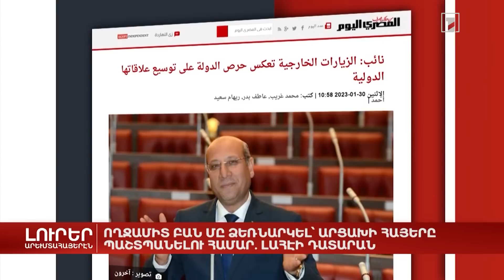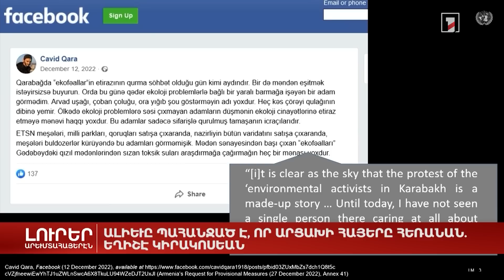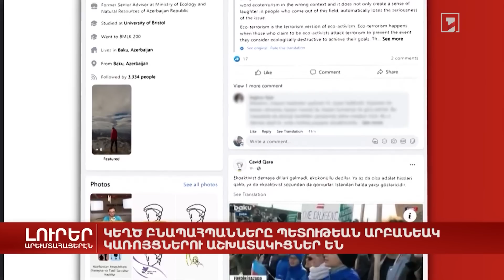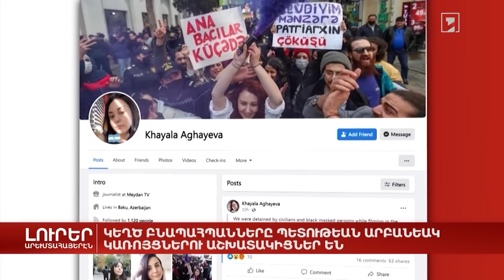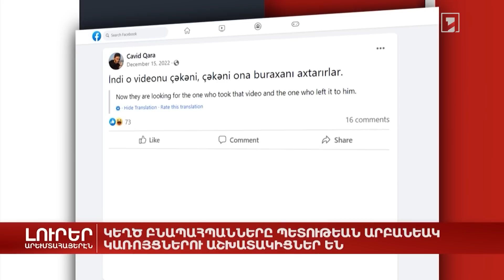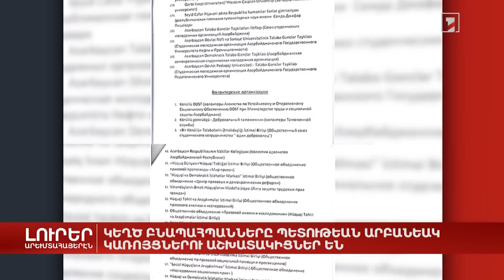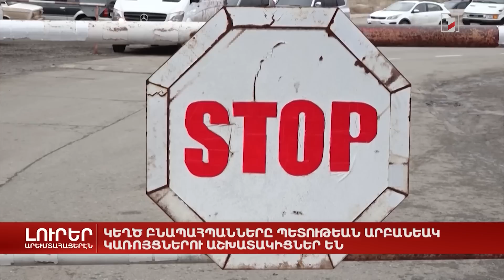Արևմտահայերեն լուրեր. շաբաթվա ամփոփում | 05.02.2023